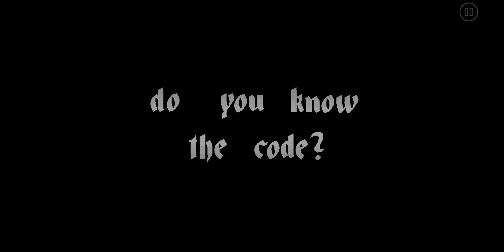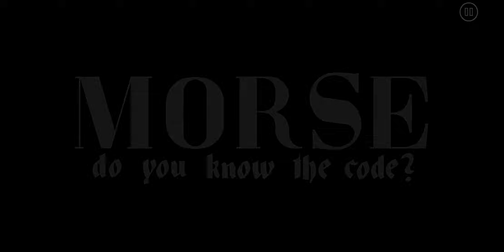[62133986] Morse (by Jayuff, Harder) [Geometry Dash]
Basspirit's Note: REMEMBERED IN VEIN (English Translation)